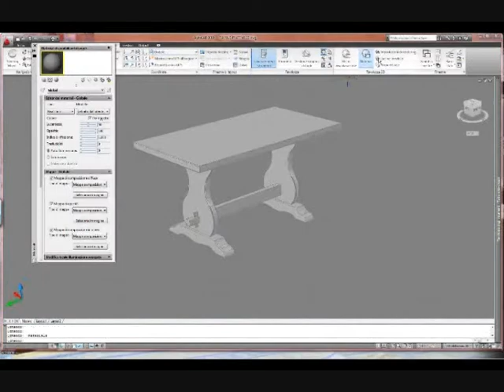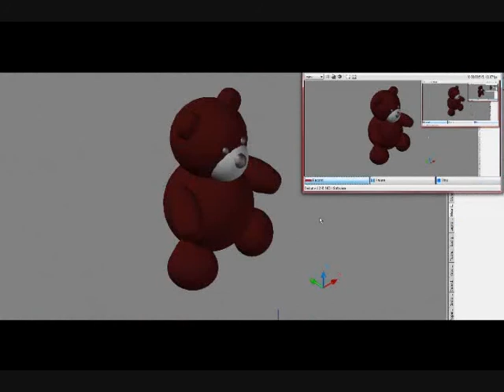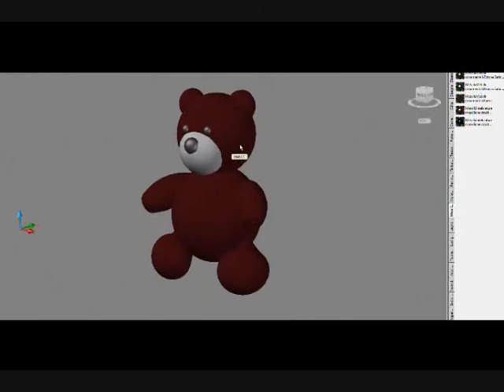What you can do with AutoCad 3d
if you want you can see the complete videos at the following addresses: